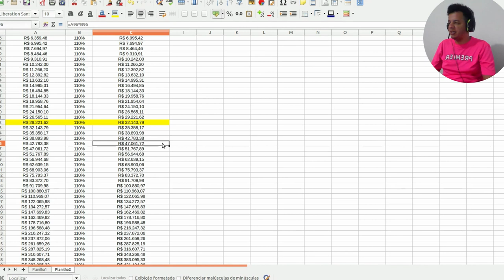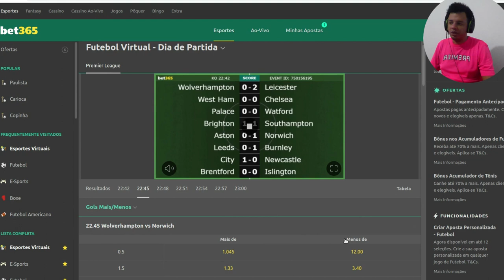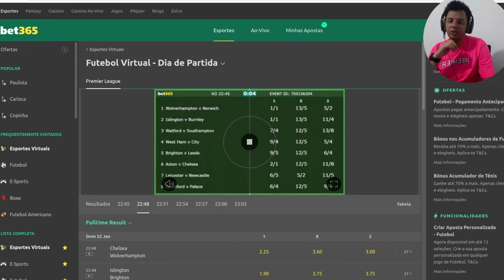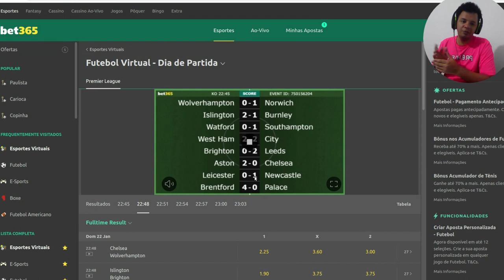1 0 0 DIAS E A MAGIA ACONTECE!